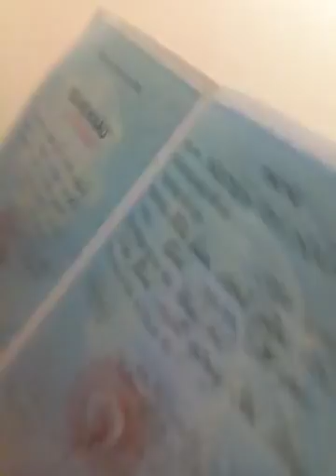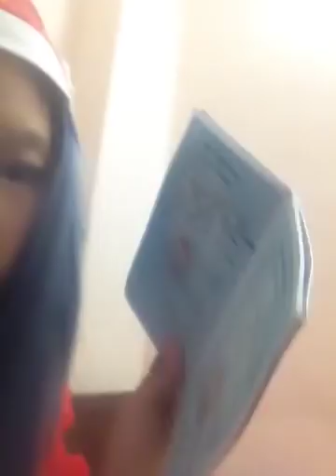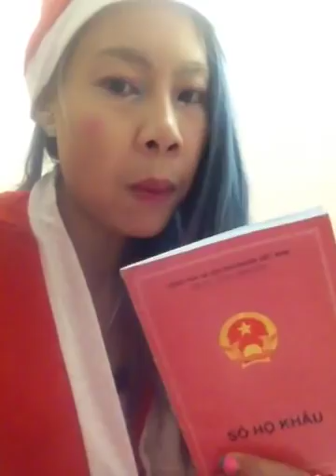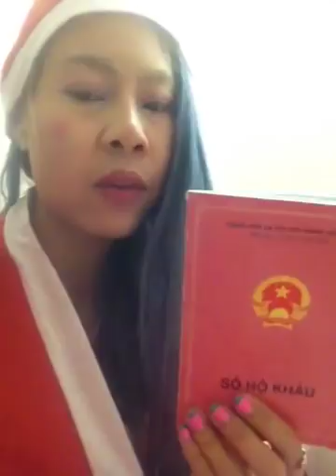Scandals Bj way fa of bellasjger17/ Marsprjncessdj